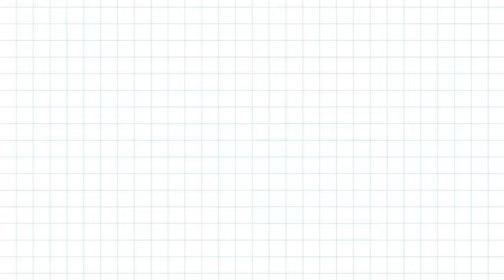Can Middle Eastern Countries Understand Each Other? (Iran, Morrocco, Saudi Arabia, Egypt)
How Similar are the Middle Eastern Countries Languages?

🇲🇦 Kenza @ourkenza
🇮🇷 Farzan @farzan_k_m
🇸🇦 Latifah @iamsarang__
🇪🇬 Kareem @kareem_rehab_sport